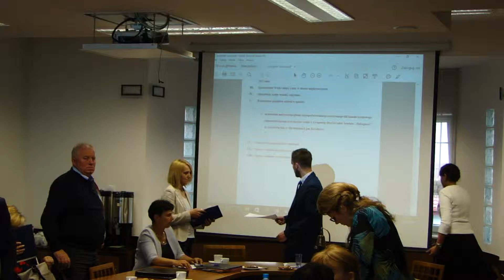Cz 14 Sesja 08 06 2017